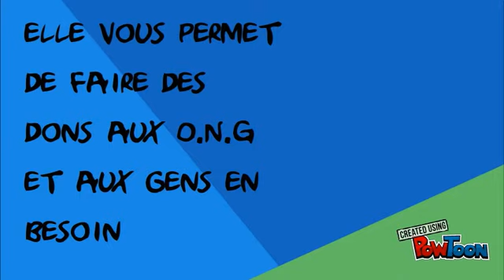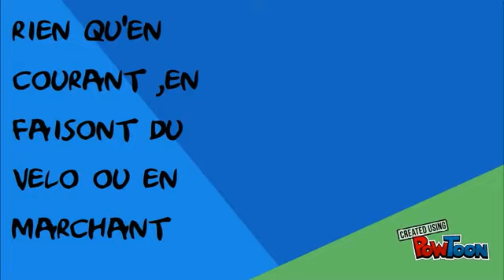3AWENNI - Sousse - MDev Tunisia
une fois télécharger et installer , il vous suffit seulement de choisir la cause a défendre et vous commencer a courir , faire du vélo ou seulement a marcher . Votre utilisation de GPS + la distance que vous allez parcourir compte énormément .
Vos ( KM ) vont devenir de l'argent qui seront verser aux ONG et au associations de vos propre choix et convictions . ( You can take IT or break IT )
 -- par BEN ABDESSALEM BELIGH"